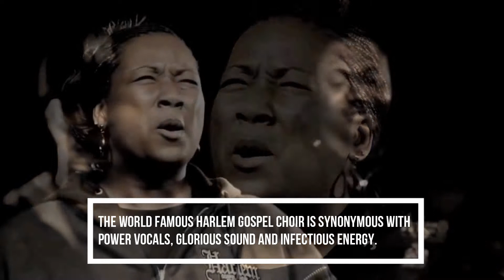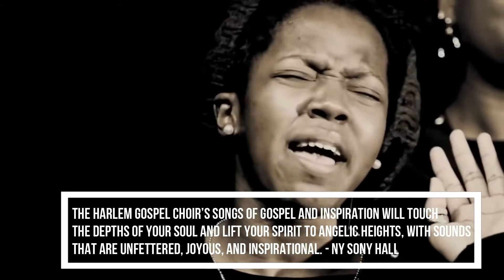IMARTS presents Harlem Gospel Choir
The world famous Harlem Gospel Choir is synonymous with power vocals, glorious sound and infectious energy. For over two decades they have been America's premier gospel choir and have toured the globe thrilling audiences with the inspirational power of black gospel music. The Choir was founded in 1986 by Allen Bailey, who got the idea for the Choir while attending a celebration in honor of Dr. Martin Luther King Jr. at the Cotton Club in Harlem. The Choir presents, each year in November and December, the finest singers and musicians from Harlem's Black Churches and the New York/Tri-State area.

Harlem Gospel Choir have performed alongside superstars such as Bono, Diana Ross, The Gorillaz, Andre Rieu and most recently Sam Smith, Damon Albarn and Pharrell Williams. They have performed for three Presidents (President Obama, President Carter and President Nelson Mandela), two Popes (Pope John Paul II and Pope Benedict XVI) and have recorded with the likes of Sir Keith Richards, The Chieftains, and Trace Adkins.
In 2018 the choir performed with Sam Smith at the Grammy’s, and in the last two years they performed during Macys Thanks Giving Day Parade, the Macy’s Fourth of July Fireworks Spectacular, and at the NBC Christmas Tree Lighting Ceremony at Rockefeller Center with Jordan Smith, Pentatonix, and Ne-Yo.